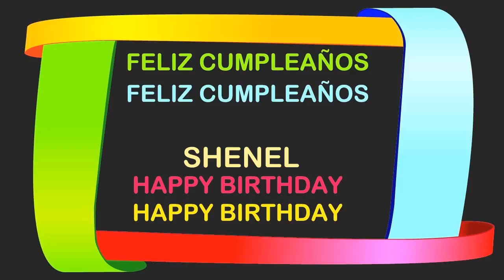Shenel Birthday Postcards & Postales